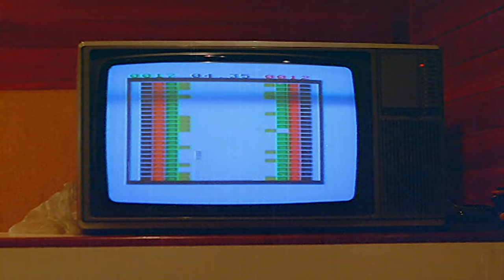Thennalaadum Poomarathin | Malayalam Movie Song | K.S Chithra | Rahman | Nadiamoidu | Shankar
Song   :  Thennalaadum Poomarathin
Movie : Kandu Kandarinju
Lyrics   : Kala Adoor
Singer  : KS Chithra
Staring  :  Rahman | Nadiamoidu